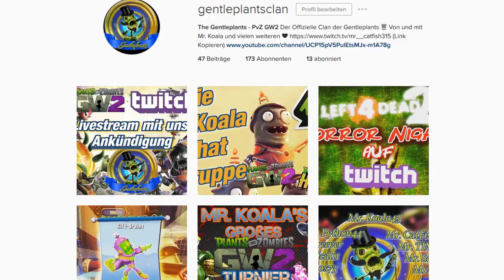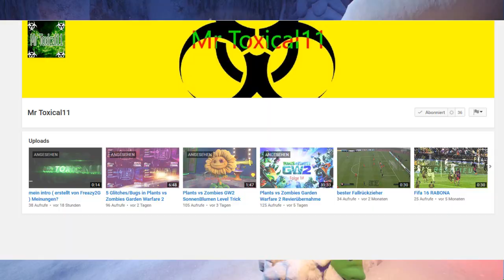Talk Runde - kein Trick für Legendäre Teile, mit mir gemeinsam spielen, Erster Kommentare und mehr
Zwischendurch ein kleines labber Video über das gemeinsame Spieln mit mir, darüber dass es keine Tricks oder Tipps für Legendäre Teile gibt, über meine neue Instagram Seite und noch vieles, vieles mehr :)

►Mr. Koala auf KiK: Mr.Koala45 [wer nicht weiß was KiK ist bitte hier klicken
 (Bei Streams kommt hier ein Ankündigungs Video)

Ich beantworten gerne all eure Fragen entweder in den Kommentaren, Facebook, Twitter, Instagram oder auch in der Mr. Koala Chat KiK Gruppe :D

Adde mich und meine Freundin auch gerne bei Plants Vs. Zombies Heroes –
MrKoala45 und Koalafee
Wir nehmen alle Anfragen an :)

♥Koala's Spielkiste, mein zweiter Kanal wo ich das spiele auf dass ich im Moment lust habe. Videos kommen sehr unregelmäßig.